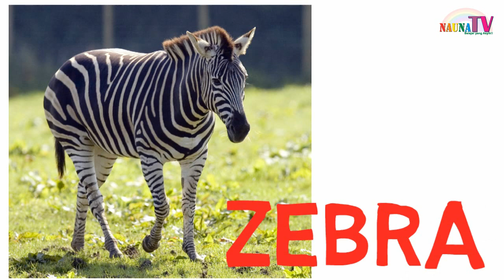belajar menulis, membaca dan menggambar Binatang BUAS untuk anak PAUD TK SD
Belajar membaca
belajar berhitung